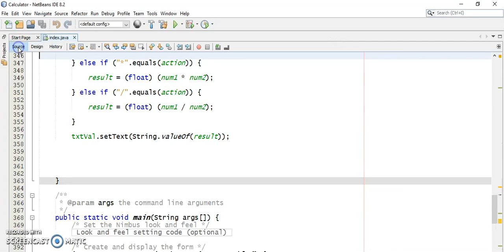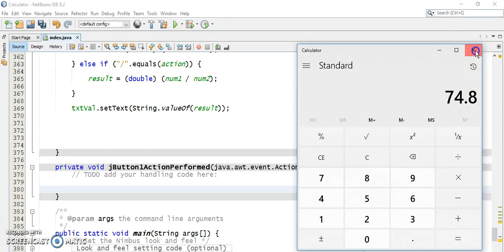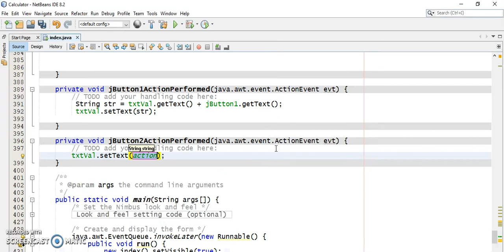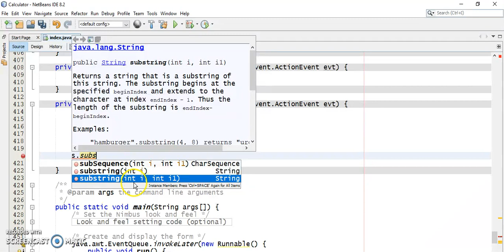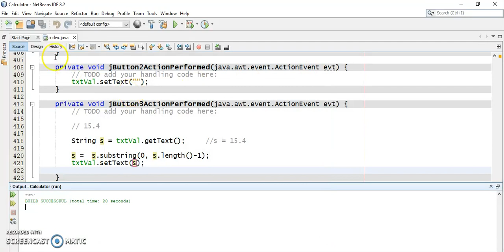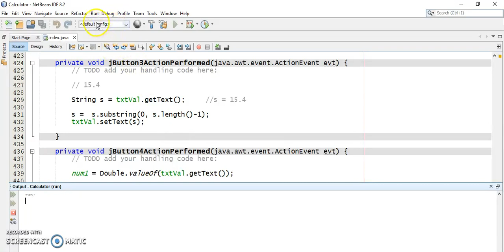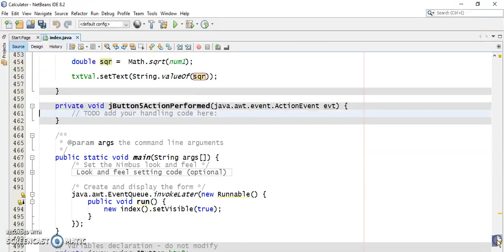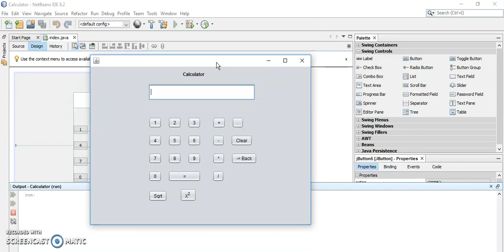Calculator in Java (Mini Project) 3rd and Final Part - Hindi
Learn 3rd and final part video of making Calculator in Java...

Find largest and smallest number in an array in java (with and without Array class) - Hindi